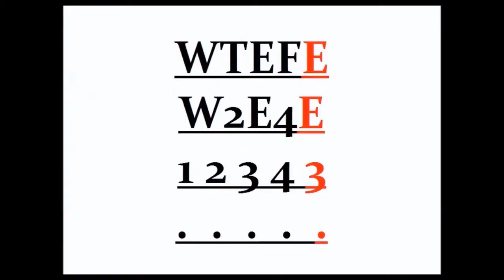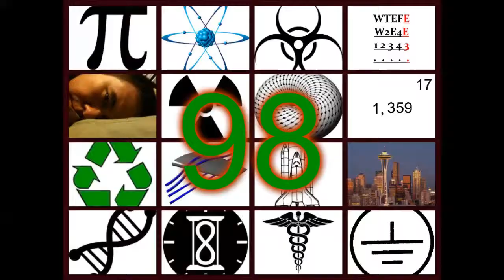WTEFE98: C895 FM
Local radio station here plays great music and lets kids learn valuable skills.

Stalk me!